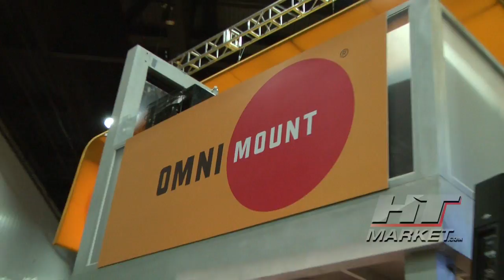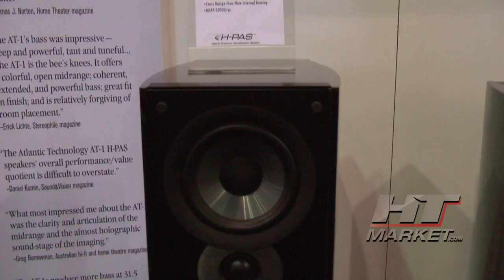Atlantic Technology Speaker Company Interview Cedia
HTmarket.com interviews Steve Feinstein of Atlantic Technology about H-pas a new bass technology. Atlantic Technology speaker company announces new H-pas technology at Cedia in Indianapolis.  H Pas is a revolutionary new technology for speakers.  Atlantic Technology is a leading maker of home theater speakers.